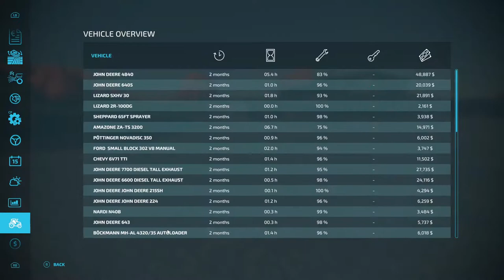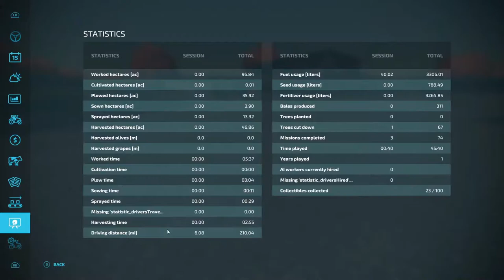Let's Play Farming Simulator 22, ELMCREEK Ep . 11, TROUBLES!!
CASH-APP: $TommyMillerVlogs

CASH-APP: $TommyMillerVlogs

My Mail:
Tommy Miller
57 Trailer City Road
Luxora, AR 72358